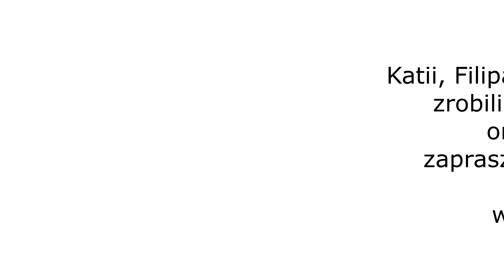Spontaniczne życzenia wigilijne (Snappy 2018 )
Taneczno - breakdancowe życzenia świąteczne w wykonaniu Katii, Filipa i Wiktora :)